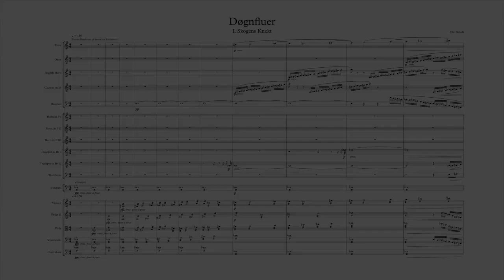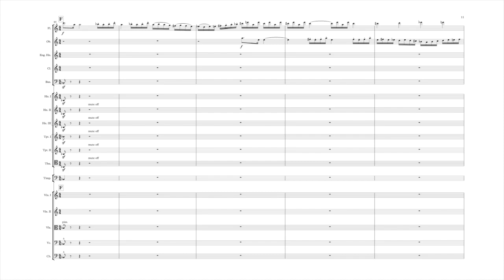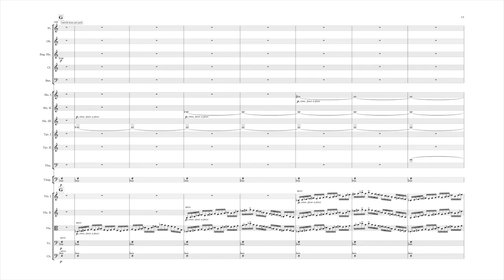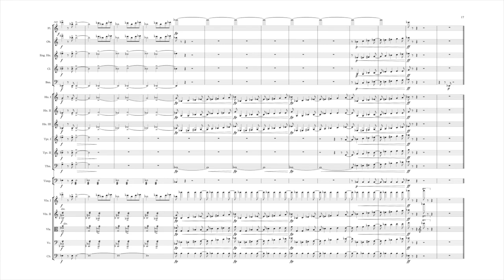"Døgnfluer" Symphony: I. Skogens Knekt – Ellie Mäkelä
The weekend that was from the 22nd to the 23rd of June, I participated in the 13th instalment of a cultural project called "Døgnfluer" (Norwegian for "Mayfly"). In the event, people are gathered to work on a project were it has been developed in the course of 24 hours, and presented after the deadline. In the 13th instalment, a minifestival was hosted on SALT at Oslo, where four different art forms were presented one of which was a symphony. 3 three other composers and myself, were chosen to write one movement each of the "Døgnfluer" symphony. The only assignment given was the movement number, and a naturalistic title, where I received the title mentioned above.

Because this was a first movement, I chose to write the movement in a hybrid sonata-allegro form, with the main theme in the tonic key and the side theme in the dominant key. In this case I chose to write the themes with different octatonic scales, and titled each section as an "homage" to different composers.

Written 22 June, 16:00 - 23 June, 5:30 2019

Conducted by Mathias Gran, performed by:

Flute: Andrea Brennodden Rosenlund
Oboe: Sigurd Greve
English Horn: Håvard Wanvik Farnes
Clarinet: Ida Calmeyer Knutsen
Bassoon: Didrik Åsnes
Horns: Christoffer Amundsen, Nikolai Heuer, Nora Hannisdal
Trumpets: Àlex Maestro, Elin Maria Elisabeth Nilsen
Trombone: Marte Røe Nåvik
Timpani: Åsmund Moen
Violins: Inga Mathilde Gorset, Lotte Hellstrøm Hestad, Ingjerd Forbord,
Ane Emilie Vold Mickelsson, Cecilia You, Lone Meinich, Katherine Wang, Marin Stallemo Bakke, Ingrid Mathilde Mæland, Andreas Block Laberg
Violas: Eivind Ringstad, Nanna Ikutomi Sørli, Audun Klaveness
Cellos: Åshild Brunvoll, Gabriel Elfberg, Kamilla Ræder Kvarstein
Double Bass: Eskild Abelseth